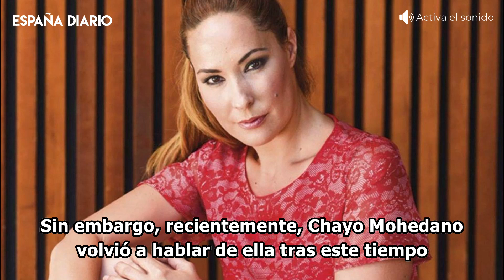🔴 Chayo Mohedano desvela el único motivo por el que ha roto con Rocío Carrasco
Chayo Mohedano llevaba un tiempo sin arremeter contra su prima Rocío Carrasco.

Imágenes: Agencias